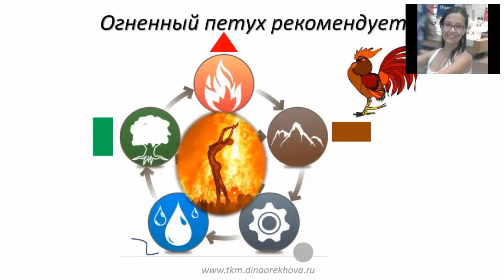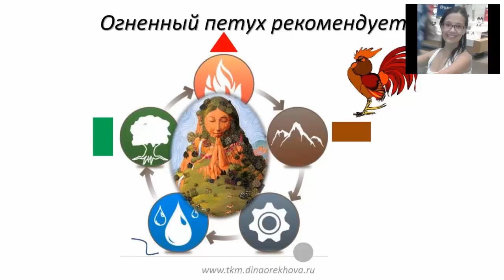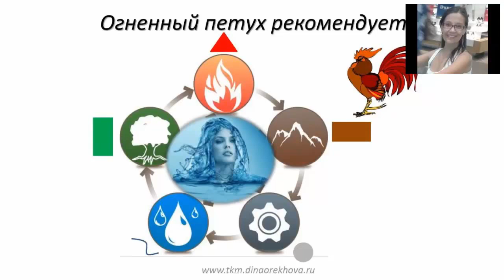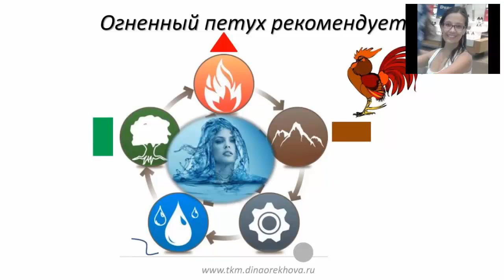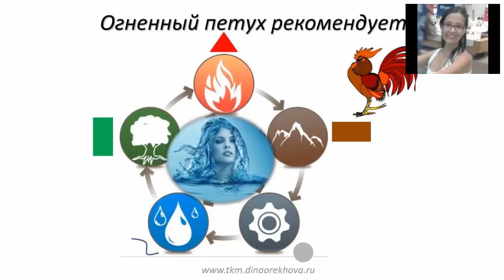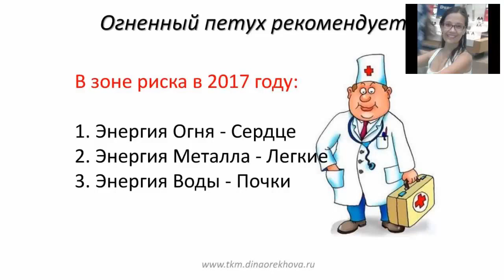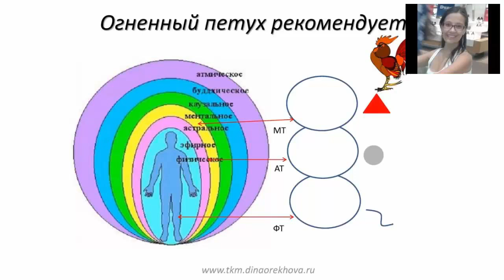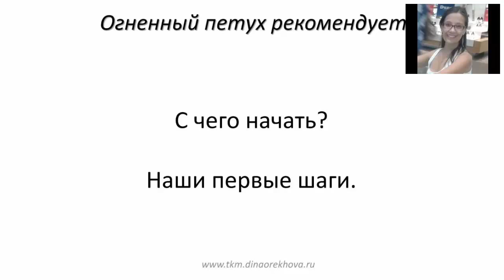Как похудеть?➤ Огненный петух рекомендует ч 2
➤Как похудеть? Пройди по ссылки и получи бесплатную книгу "Как похудеть женщине после 40

➤Огонь - это как ласковое солнце, так и факел, который может и дорогу осветить и дом сжечь.
Как укротить Огонь в 2017 году, чтобы в твою жизнь вошли радость, счастье, любовь?
В этом видео вы увидите:
* 1.50 - Что дает знание своего энергетического
типа?
*2.55 - Энергетический тип Дерево. Как выглядят, пристрастия, привычки, вкусы, уязвимые органы, почему лишний вес.
*4.29 - Энергетический тип Огонь. Как выглядят, пристрастия, привычки, вкусы, уязвимые органы, почему лишний вес.
*5.39 - Энергетический тип Земля. Как выглядят, пристрастия, привычки, вкусы, уязвимые органы, как похудеть.
*6.28 - Энергетический тип Металл. Как выглядят, пристрастия, привычки, вкусы, уязвимые органы, как похудеть.
*7.43 - Энергетический тип Вода. Как выглядят, пристрастия, привычки, вкусы, уязвимые органы, как избавится от лишних килограммов.
*8.50 - Какие наши вкусовые пристрастия сигналят о проблемах со здоровьем?
*11.49 - Почему проблема лишнего веса  - это дисгармония между физическим, астральным и ментальным телами
*13.54 - где зарождается проблема лишнего веса?
*17.11 - что необходимо для здоровья физического тела?
*19.20 - Почему таблица продуктов по 5 элементам - это залог эффективного похудения.
*20.13 - Почему дыхательные практики помогают быстро худеть?
*21.15 - Что такое застои в организме, почему они  появляются и как они влияют на увеличение веса?
*23.28 - почему нет счастья, почему мы стрессуем?
*25.11 - первые шаги к стройности и здоровью в 2017 году